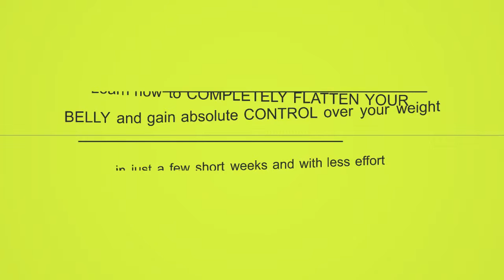How to SHED 23 POUNDS OF UNWANTED FAT AND COMPLETELY FLATTEN your BELLY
DISCOVER HOW I HELPED MY “CRIPPLED” WIFE
SHED 23 POUNDS
OF UNWANTED FAT AND COMPLETELY
FLATTEN HER BELLY
(WITHOUT Starving Herself And WITHOUT Doing Any Exercise
More Strenuous Than Walking To The Fridge!)